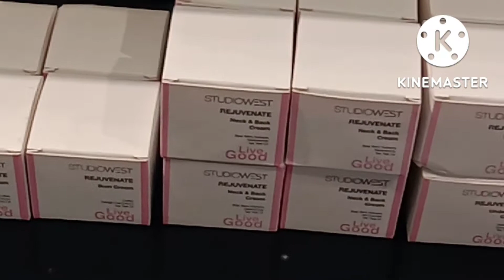westside tour part 1 /day vlog/shopping/unsponsored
welcome  to ddkk  easy cooking